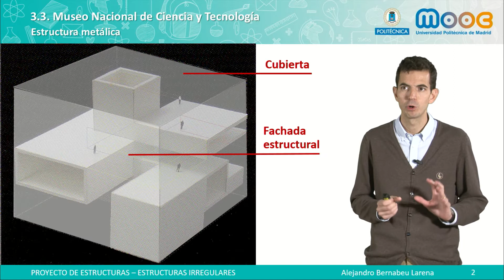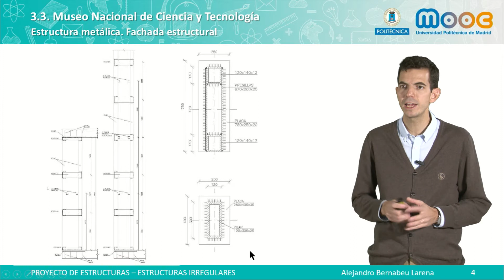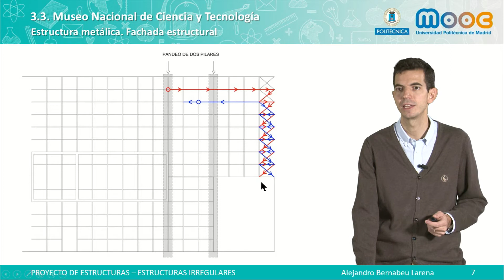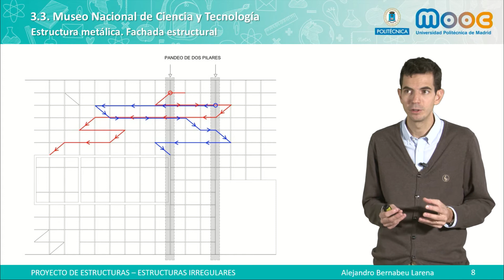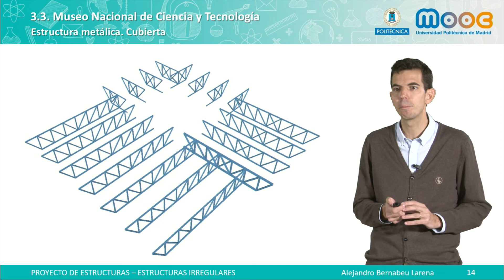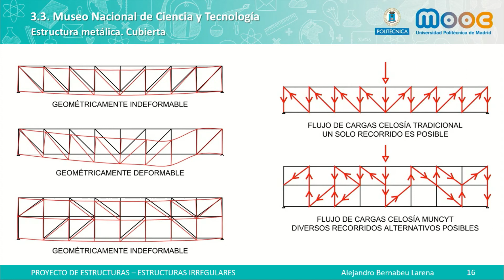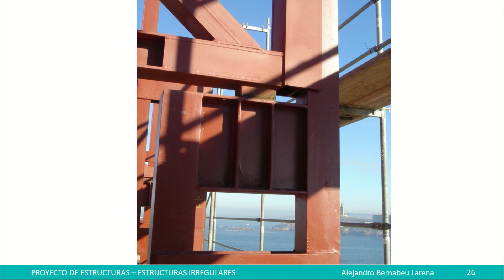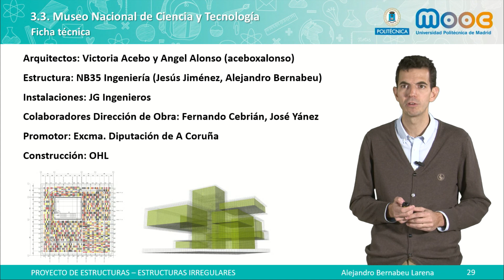MOOC ESTRUCTURAS 3.3 Museo Nacional de Ciencia y Tecnología (4)